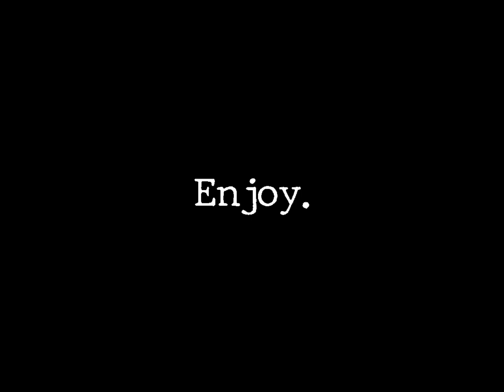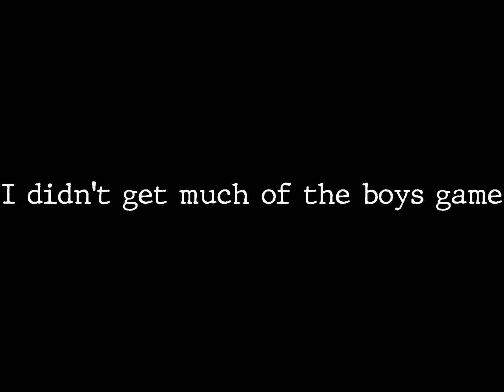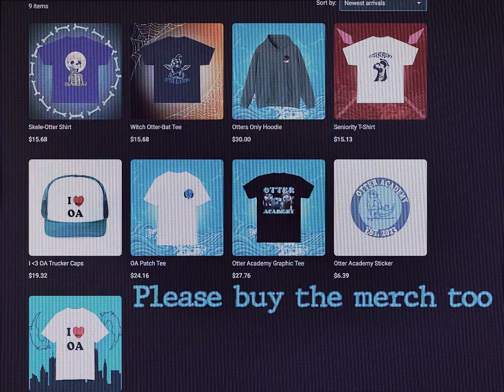Soccer (TTOL Episode 15)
(THIS FOOTAGE WAS FROM NOV.7)